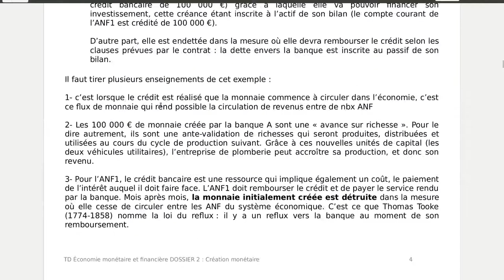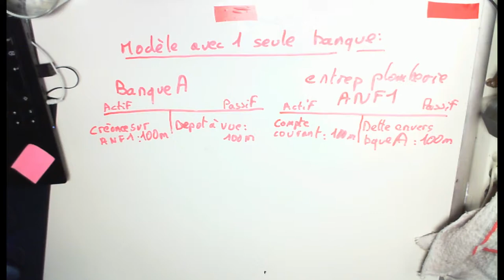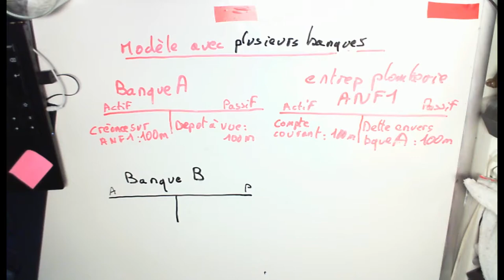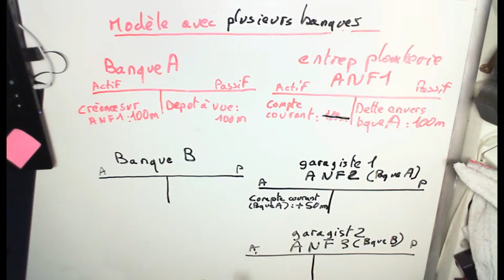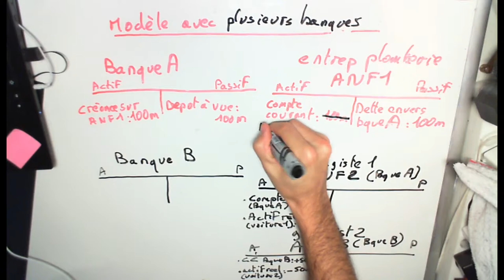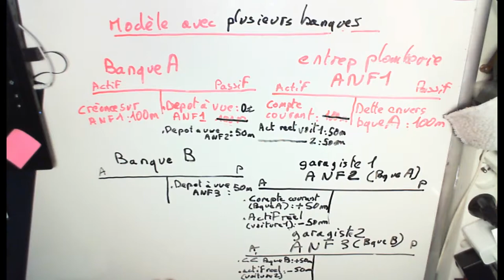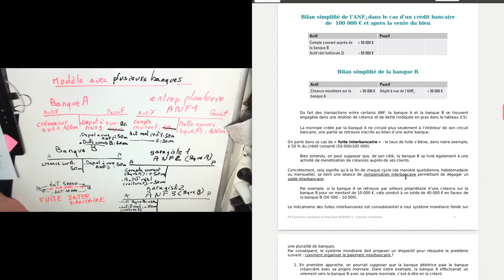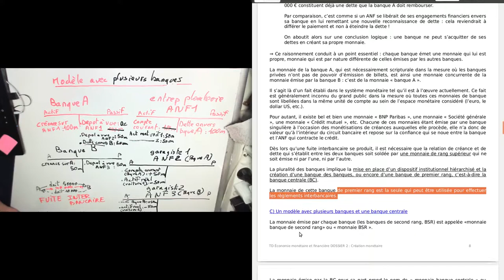TD éco monétaire P3 L2 LEA: Dossier 2 vidéo 3/5: La création monétaire: modèle à plusieurs banques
Suite du TD d'économie monétaire de L2 LEA à Paris 3: Dossier 2: la création monétaire dans un modèle à PLUSIEURS banques.